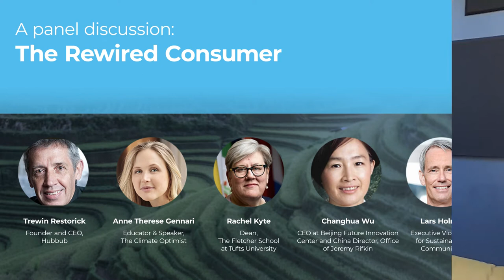How are today’s shoppers evaluating their priorities? The Rewired Consumer.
How does the global food system need to change in order to meet consumer demand? In this panel discussion, self-professed climate optimist Anne Therese Gennari spoke with Lars Holmquist, Changhua Wu, Rachel Kyte and Trewin Restorick about the future of the global food system, how consumer habits are changing when it comes to food waste and sustainability, and what the industry and policy makers can do in response to the findings from the Tetra Pak Index 2021.

RESOURCES

TIMESTAMPS

[00:00 – 03:22] Introduction from Anne Therese to the Index and the panel

[03:22 – 07:34] Consumer attitudes towards food waste, and how the industry can respond to it

[07:35 – 09:31] The role education and policy change play in improving the global food system

[09:34 – 11:28] How the packaging industry can help reduce food waste

[11:28 – 16:05] Global attitudes towards sustainable choices,  and how China compares to other markets

[16:06 – 21:45] Further discussion on market responses to the pandemic and the global food system, looking at the UK, US and China

[21:51 – 30:22] How recycling infrastructures need to improve to meet consumer demand

[30:24 – 33:41] Lars' top 3 recommendations for food and drinks brands to meet consumer demand in light of COVID-19